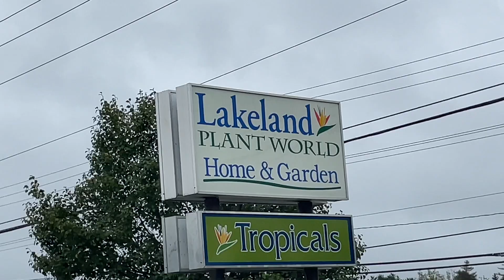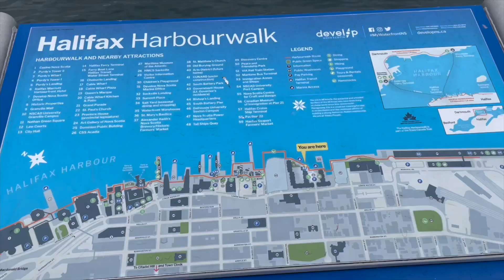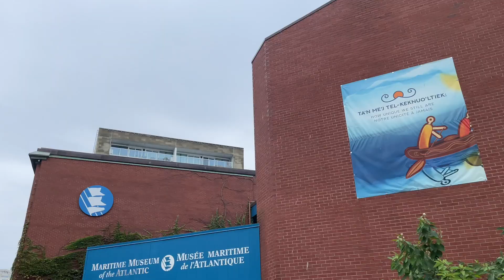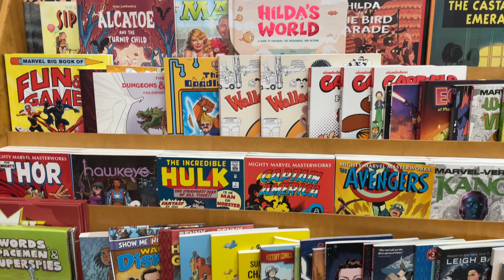Weekend Parody | Comic store and Nursery Visit | Halifax | Dartmouth | Nova Scotia